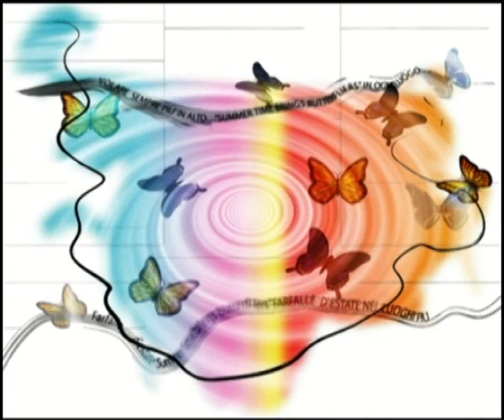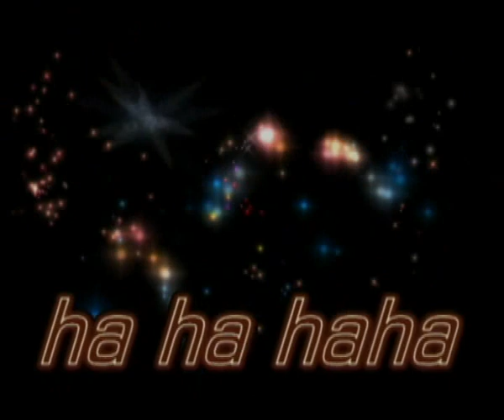PER TE E SOLO X TE ! by Yvonne Morandi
è stato bloccato a livello mondiale ! quindi ho dovuto sostituire la musica che schifo !!! Dedicato ad Amici e amiche yutubiani, queste Che sento piu 'Vicini in un Modo o in un Altro ! mi sento poligama! :-) Haha... creazione, effetti e tutto quello che c'e 'di Yvonne Morandi meno la musica :-) Patrick Samson Soli se muore. Don Backy: Poesia. Adriano Celentano: Susanna e l'arcobaleno. Pink Floid, PS 1975. mio blog: € € € €